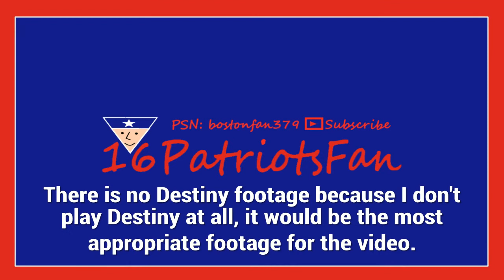What??? Sony Buys Bungie??? Wow!- My Reaction To The Purchase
I totes don't know what to say! I generally don't make these types of videos so don't expect a lot of these on the channel. Or any Destiny videos for that matter. Your thoughts on this video? Leave a rating & comment.

PSN: bostonfan379